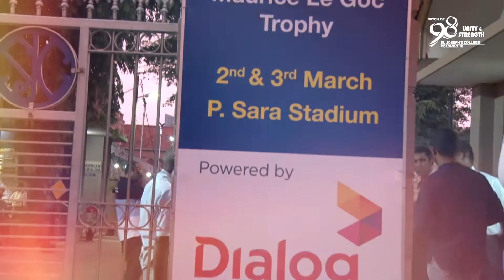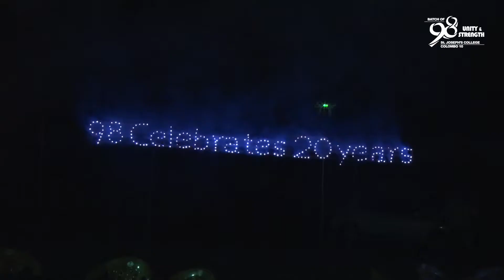Batch Of 98 Unity and Strength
Video coverages
Multicamera productions (1 to 16 Sony Cameras)
(Vision mixer’s/Recorder’s/Tally and Communication)
Livestream Fb Youtube (with Bonding)
LiveU
Drone Coverages (4k Rec and Live Feed)
OB Bus
FullHD Transmitters
Fiber cables / Cg Machines / Slow Motion Machines
Audio mixer’s Wireless mic (Clipon)
Sond Proof Generator’s (25kw to 120kw)
Post production - Video and Audio Editing Table/VFX/Graphics
Concepts and Script
Narration - Sinhala Tamil English
No 223/1A Hospital Road, Kalubowila,  Sri Lanka

Contact 24x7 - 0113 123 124 / 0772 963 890